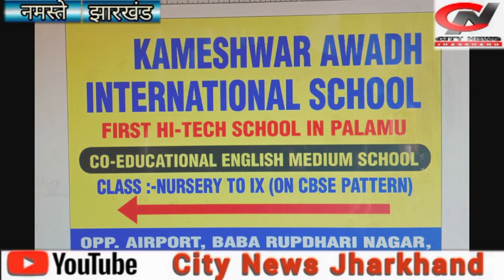gahrwa---छठ महापर्व को लेकर गढ़वा जिले के सभी नदी घाटों की हुई साफ-सफाई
गढ़वा से आयुष तिवारी की रिपोर्ट